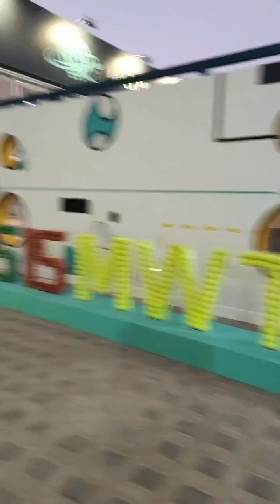Дмитрий Семенюк (Instagram stories от 16.12.22)